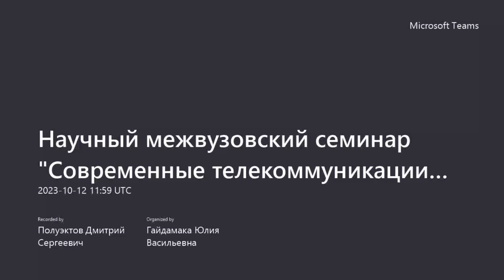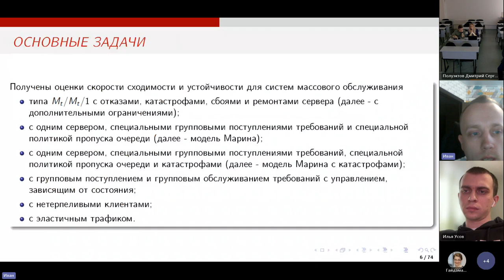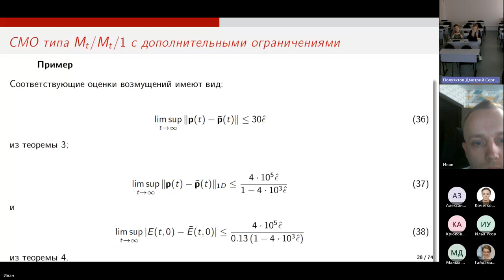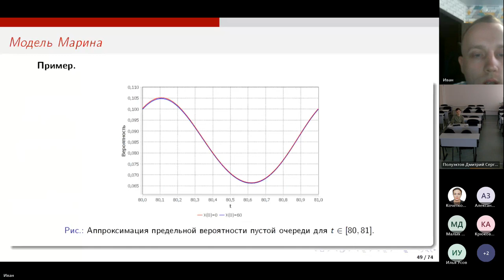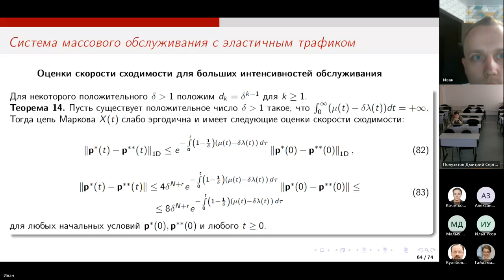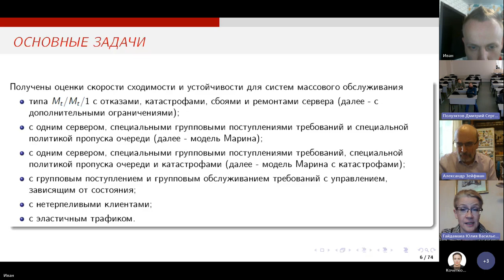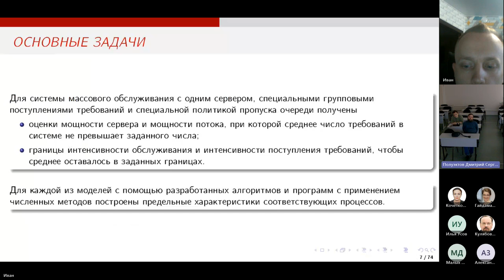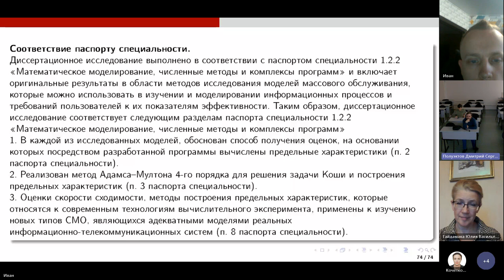2023-10-12, Получение оценок и построение предельных характеристик для систем массового обслуживания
Получение оценок и построение предельных характеристик для некоторых систем массового обслуживания с особенностями
(по результатам диссертации на соискание ученой степени кандидата физико-математических наук по специальности 1.2.2 - Математическое моделирование, численные методы и комплексы программ)

Ковалёв Иван Александрович

Федеральное государственное бюджетное образовательное учреждение высшего образования "Вологодский государственный университет", аспирант кафедры прикладной математики

Научный руководитель: Зейфман Александр Израилевич, д.ф.-м.н., Вологодский государственный университет, профессор, заведующий кафедрой прикладной математики

Предлагается вниманию доклад по результатам диссертационной работы на соискание ученой степени кандидата наук.  Работа посвящена исследованию ряда новых систем массового обслуживания с особенностями с помощью метода, основанного на понятии логарифмической нормы. В докладе показано получение оценок скорости сходимости к предельным характеристикам, оценок устойчивости. Кроме того, в докладе представлены примеры применения разработанных алгоритмов и программ с применением численных методов для построения предельных характеристик соответствующих процессов.

Obtaining estimates and computation of limiting characteristics for some queuing systems with features
Kovalev Ivan Alexandrovich

Federal State Budgetary Educational Institution of Higher Education "Vologda State University", postgraduate student of the Department of Applied Mathematics

Supervisor: Alexander Zeifman, D.Sc, professor, Department of Applied Mathematics, Vologda State University

We present a report on the results of the dissertation work for the degree of Candidate of Sciences. The work is devoted to the study of a number of new queuing systems with features using a method based on the concept of the logarithmic norm. The report shows obtaining estimates of the rate of convergence to the limiting characteristics, stability estimates. In addition, the report provides examples of the application of the developed algorithms and programs using numerical methods to construct the limiting characteristics of the corresponding processes.